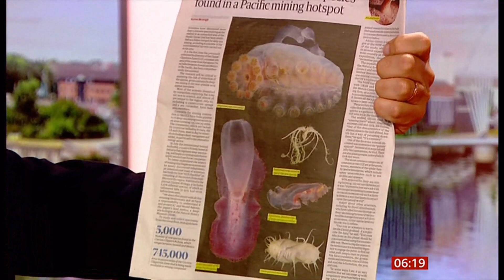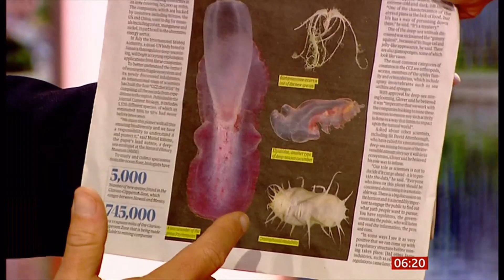More than 5,000 new species discovered in Pacific Ocean deep-sea mining hotspot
Scientists have discovered more than 5,000 new species living on the seabed in an untouched area of the Pacific Ocean that has been identified as a future hotspot for deep-sea mining, according to a review of the environmental surveys done in the area.

There is an animals and wildlife playlist if you are interested.